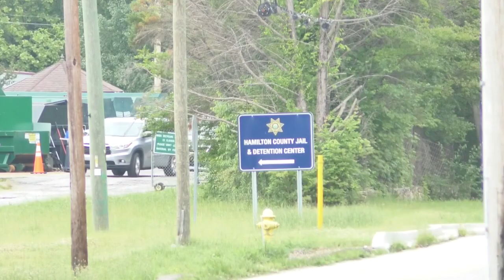Headlines On Demand, Monday May 13th, 2024 PM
Headlines On Demand